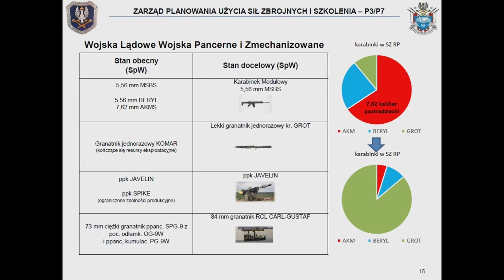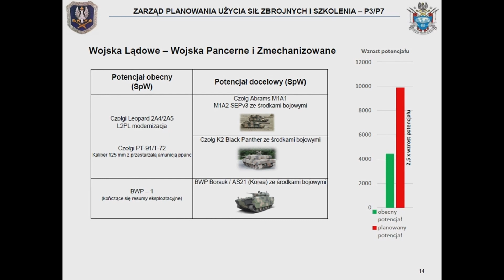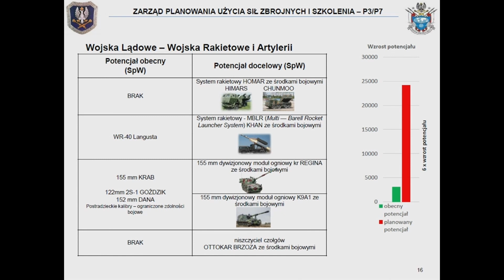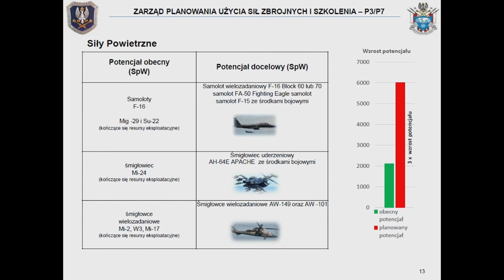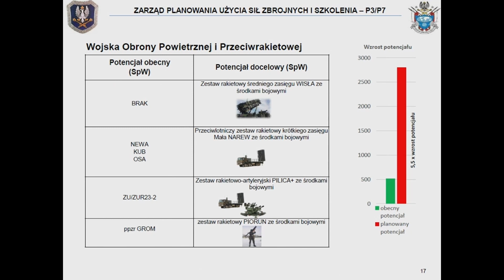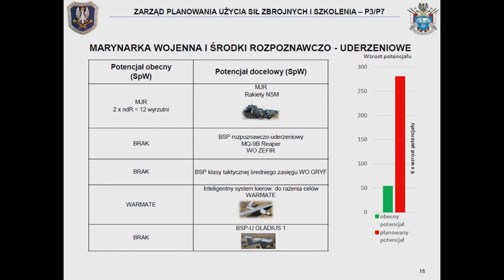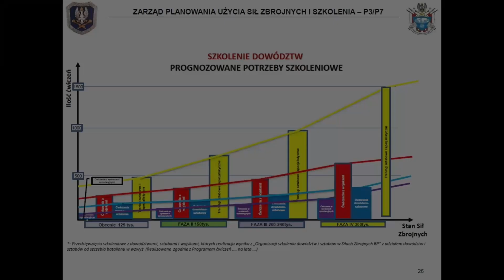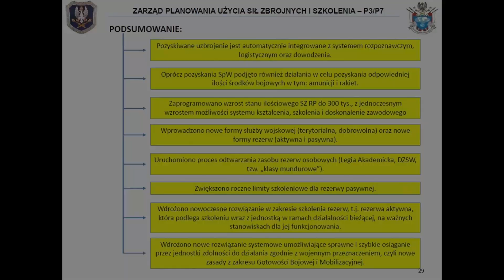Wolski z Kamizelą: Tygodniówka Nr. 31 To tak na serio..? Czyli o SKON + HISZPAŃSCY NURKOWIE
A tą tygodniówkę zdominowała skandaliczna prezentacja na Sejmowej Komisji Obrony Narodowej, oprócz niej o ppk Pirat oraz o dostawach na Ukrainę. Zapraszamy!
ROZDZIAŁY:
0:00 - wstęp, propozycja LAJKOWANIA, KOMENTOWANIA, SUBSKRYBOWANIA,
0:55 - prezentacja z Sejmowej Komisji Obrony Narodowej. Czyli mamy nadzieję że to jest "tylko" kiepski żart.
25:29 - Koledzy donoszą że zastopowano negocjację umów w temacie  K2PL i K9PL -czy to prawda?
27:56 - dla odmiany coś pozytywnego o sprawnym działaniu państwa czyli sprawa hiszpańskich nurków
36:28 - ppk Pirat - śpij słodko Aniołku.
41:26 - dodatkowe zakupy Brytyjczyków
43:28 - samoloty dla Ukrainy w zasadzie są pewne - szkolenie JTAC we Francji
50:54  -  ZAKOŃCZENIE I PODZIĘKOWANIA DLA PATRONÓW z Patronite.